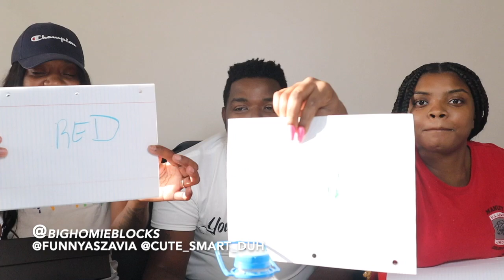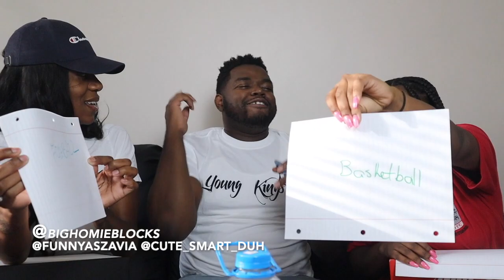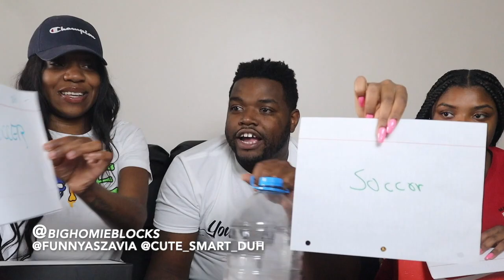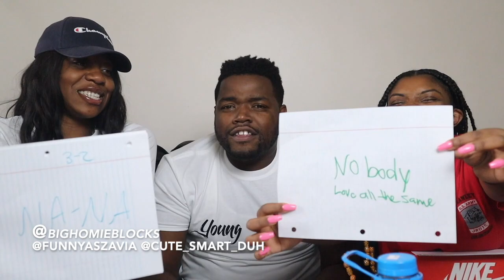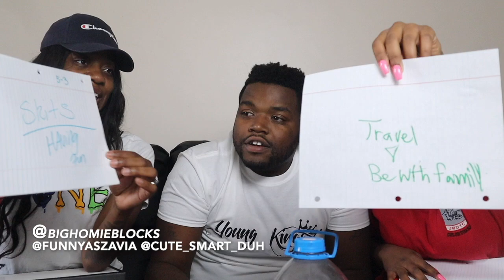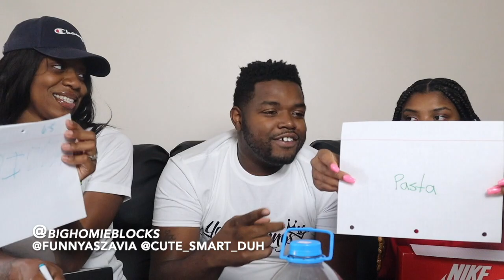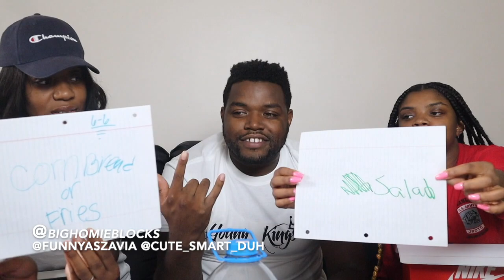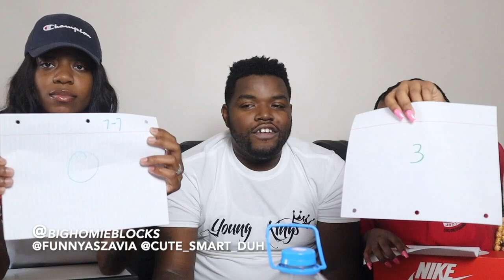WHO KNOWS ME BETTER? SISTER VS GIRLFRIEND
THEY BOTH SHOULD BE ASHAMED !!!